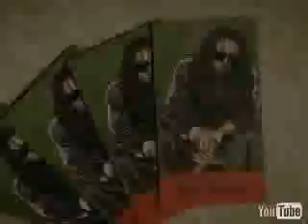Lil Wayne ft. Static ~~~ Lollipop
(Ow...Uh Huh...Young Mula Baby!)

[ She say he so sweet make her wanna lick the rapper
So i letta lick the rapper ]

Shawty say i lo-lo-lo-lo-lo-lo-lo-lo-look like a lollipop
She say i lo-lo-lo-lo-lo-lo-lo-lo-look like a lollipop
lo-lo-lo-lo-lo-lo-lo-lo-look like a lollipop
She say I like a lollipop

CHORUS:
Shawty wanna thug
bottles in the club
shawty wanna hump
and ooo i like to touch ya lovely lady lumps
( Repeat 2x )

Okay, lil mama had a swag like mine
even wear her hair down her back like mine
i make her feel right when its wrong like lyin
Man, she ain never had a love like mine
n' man i aint never seen a ass like hers
and that pussy in my mouth had me at a loss fo words
told her to back it up like erp erp
and make that ass jump like shczerp shczerp
and thats when she said i lo-lo-look like a lollipop
( oh yeah i like that )
she said i lo-lo-look like a lollipop
shawty i lo-lo-lookin like a lollipop

CHORUS:
Shawty wanna thug( oh yeah i like that )
bottles in the club( oh yeah i like that )
shawty wanna hump( oh yeah i like that )
( Repeat 2x )

Verse 2:
Shawty said the nigga that she with aint shit
Shawty said the nigga that she with aint this
Shawty said the nigga that she with cant hit
And shawty ima hit it(hit it) like i cant miss
And i cant do this
and i dont do that
shawty needa a refund needa bring that nigga back
this trypa refund;i tell her bring that ass back
and she bring that ass back (she bring that ass back)

CHORUS:
Wanna lick the rapper
( Repeat 2x )

Call me so i can make it juicy for ya
call me so i can do it juicy for ya

I get her on top she drop it like it hot
and when im on the bottom she hit the very bottom
then we in the bed givin gettin head ( givin gettin hed givin gettin head )